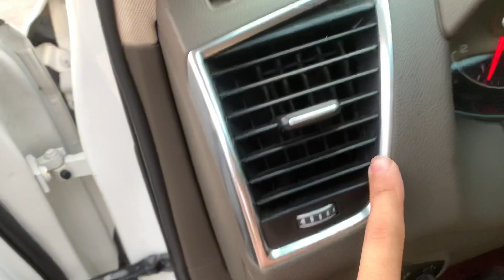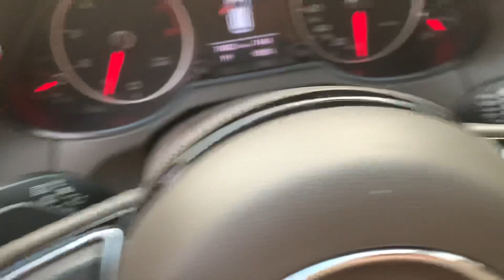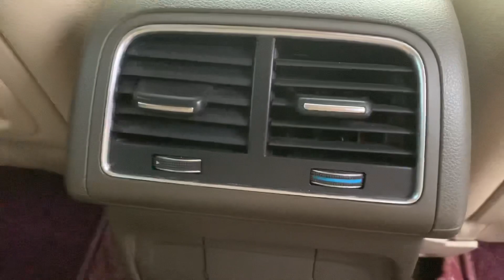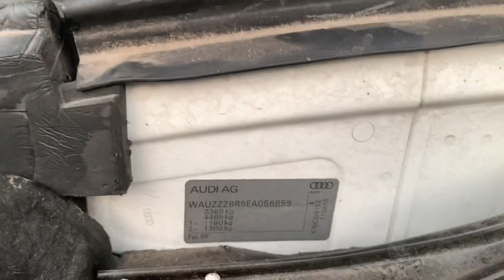Audi Q5 sx 2013 xe 1 chủ sử dụng giá 635 triệu lh 0774039999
Audi Q5 sx 2013 xe 1 chủ sử dụng giá 655 triệu lh 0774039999